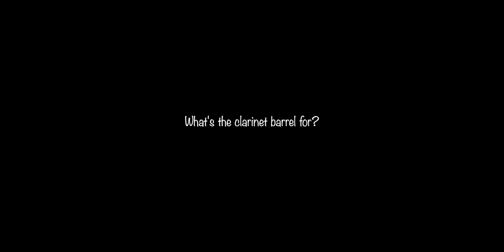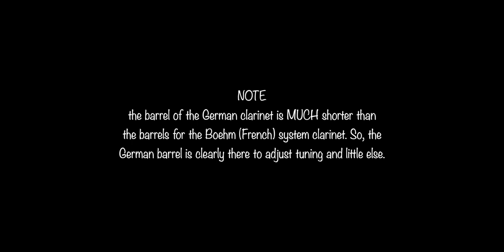what's the barrel for?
This video is a discussion of the purposes of the clarinet barrel